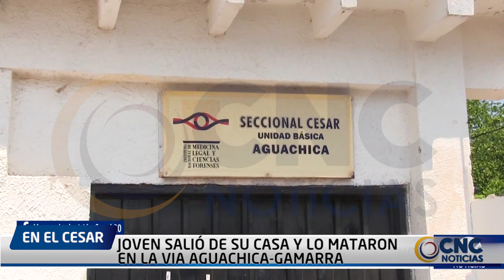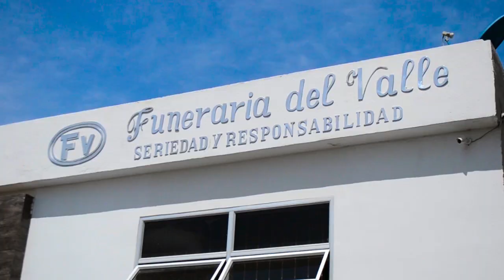JOVEN SALIÓ DE SU CASA Y LO MATARON EN LA VIA AGUACHICA GAMARRA